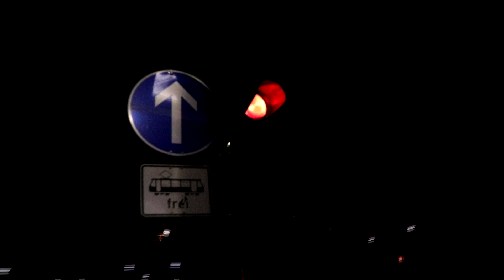MISOGI - Clairvoyant (Unofficial Music Video)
♫  Video by DontMusic ft. Lara H. ♫